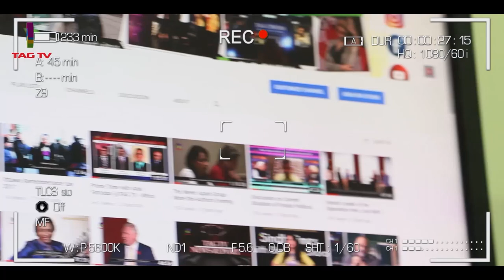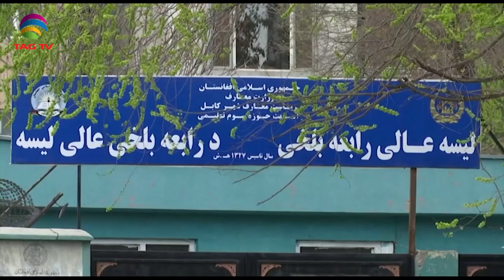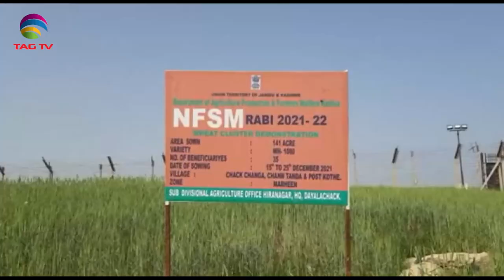India Relations are based on Indian Interests, PM Khan intends to fight Opposition-SA Newsline Mar24